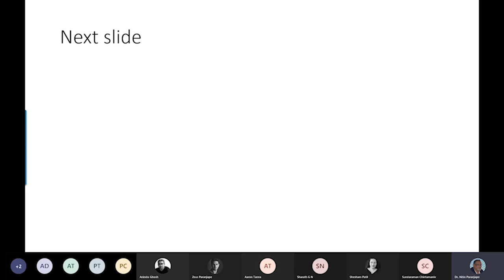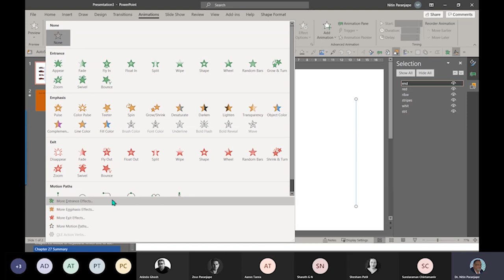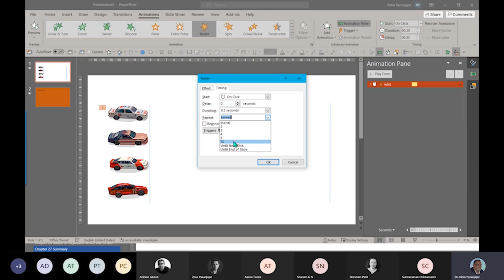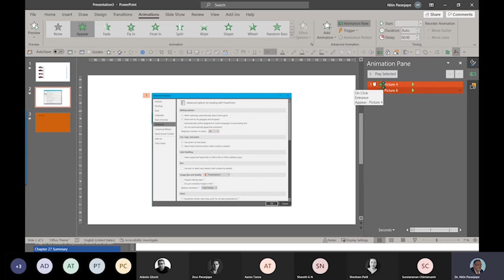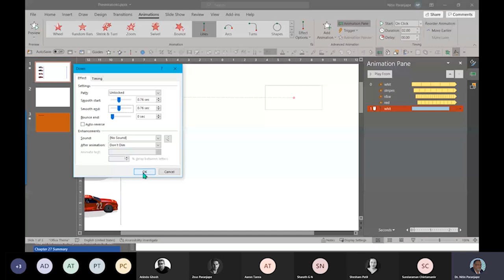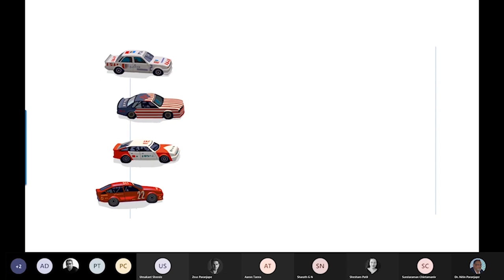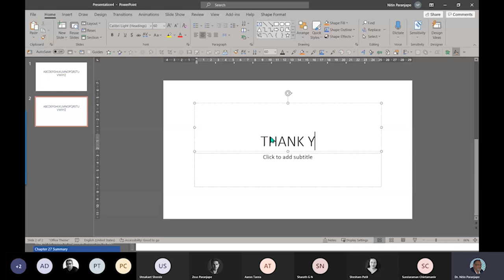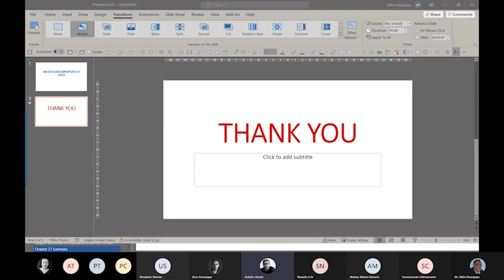Learn all about PowerPoint animation - morph, character animation, motion graphics - 2020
Express ideas and enhance your storytelling with PowerPoint animation. Learn the fundamental concepts. Understand about timeline, effects and controlling the animation parameters. Learn about Morph an amazingly simple yet powerful tool. Understand when to use morph and when to use animation.

Content
00:00 Introduction